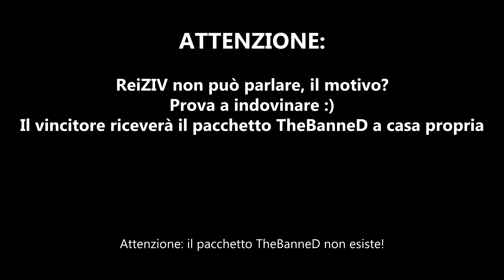PAYDAY 2: MELTDOWN OverKill // Nuova Missione, rubiamo TESTATE NUCLEARI / Gameplay ITA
Nuova missione su Payday 2, Meltdown :D